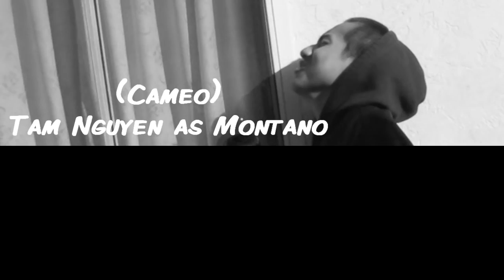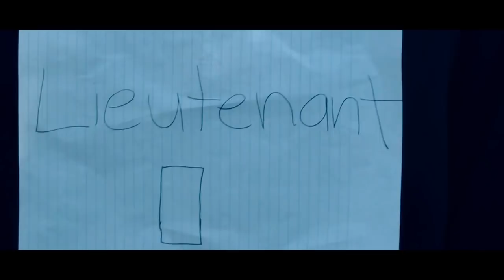English Project: The Tragedy of Othello Trailer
Our trailer for "The Tragedy of Othello" for English.

Actors:
Jayden Sisang as Othello
Johnny Bui as Cassio
Philip Nguyen as Iago
(Cameo) Tam Nguyen as Montano
Eric Huynh as Roderigo (when fighting with Cassio) / Desdemona
Lucas as Dog

Edited by Jayden Sisang
Filmed at JASON'S HOUSE.